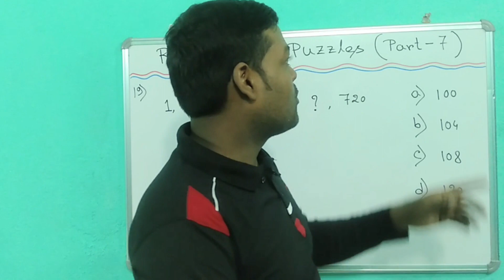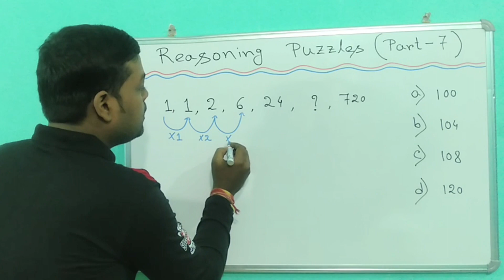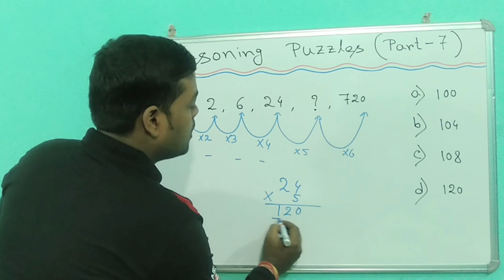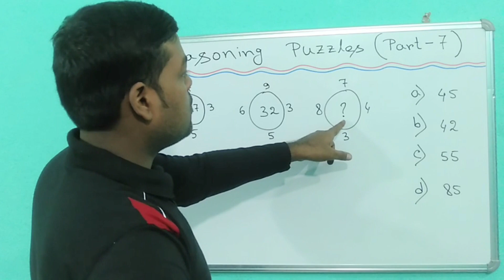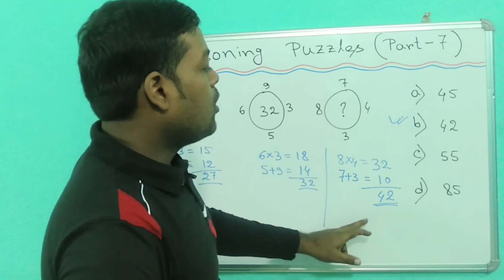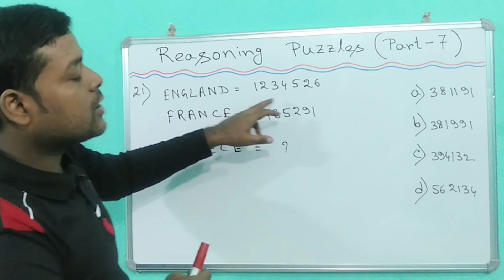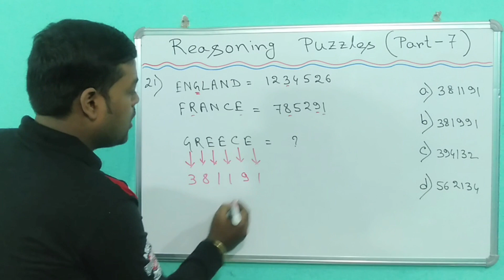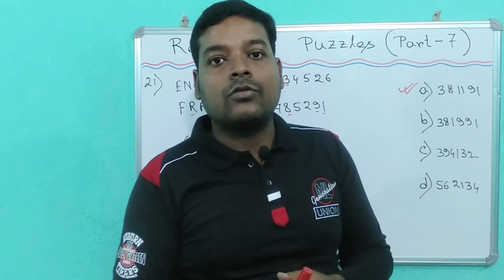Reasoning Class for Any Competitive Exam (Part-7) || Reasoning Tricks in Bengali || রিজনিং ক্লাস